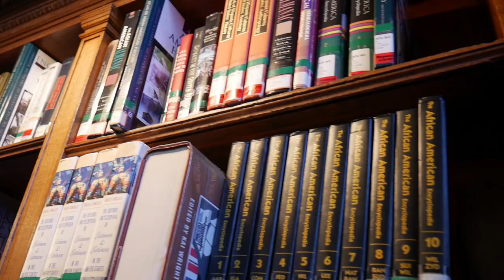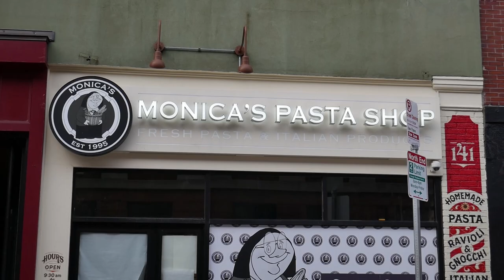WALKING TOUR BOSTON THE TOP PLACES / BOSTON VLOG SERIES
WALKING TOUR OF BOSTON BEST PLACES AND SPOTS. WALK BOSTON IN A COUPLE OF HOURS.

OUR MOTTO
LiveAl100%. Meaning: Live Al 100% = "To Life to the Fullest" (its spanglish lol)

CONTACT & FANMAIL
Hi, we are Villa and PJ’s and our main purpose is to document our life through visuals, narratives and music; inspiring others to stay motivated, spread ideas and always be positive.

Mailing address: Want a shoutout? send us some love via Fan mail!

🎧 MUSIC: PRETTY AWKWARD BLAEKER, BIG MEAN SOUND MACHIVE SEEN THE BIGGER PICTURE

⭐️OUR GEAR

Canon 80D
Gopro Hero5 Black
Canon EOS M3
Sony 4K Action Cam
DJI OSMO 4K
Aerial: DJI Phantom 3 pro
Editing Software: Premiere Pro CC 2015
Panasonic LUMIX G7

😍FAVORITE VLOGS